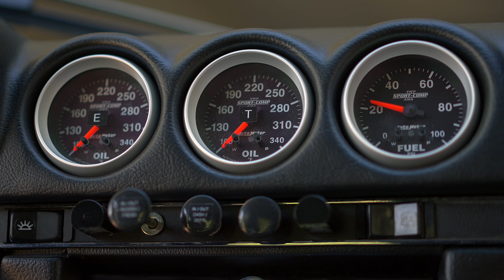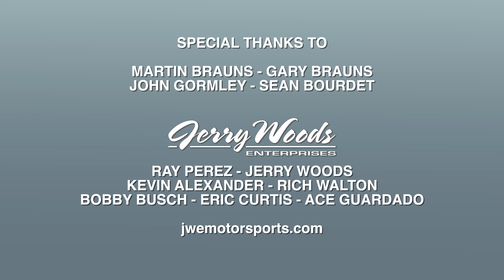Mercedes 450 SLC - Road to Hanoi Endurance Rally Car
The 70's were the heyday of endurance rallying with legendary drivers and cars touring the world to compete. Coming first was important, but finishing was the real challenge. This 1973 Mercedes 450 SLC emulates the classic vehicles that dominated endurance rallying back then, and it's on its way to competing in a 9,000km, 30 day challenge winding through South East Asia run by Rally The Globe and dubbed The Road To Hanoi.